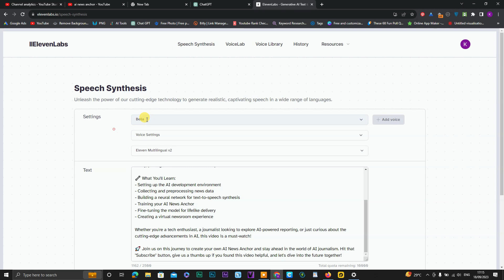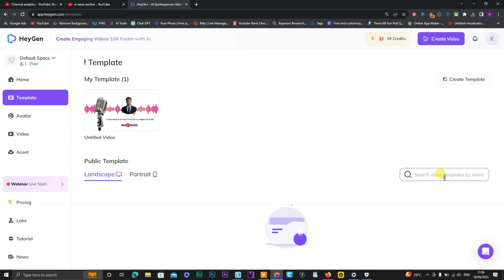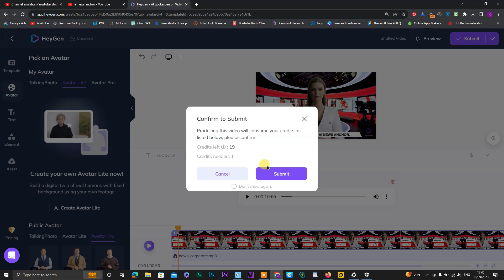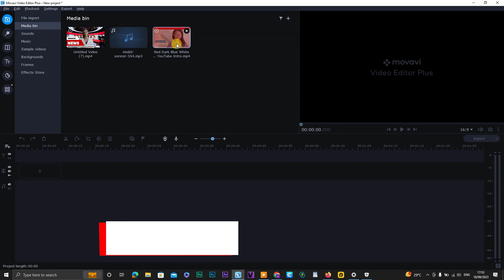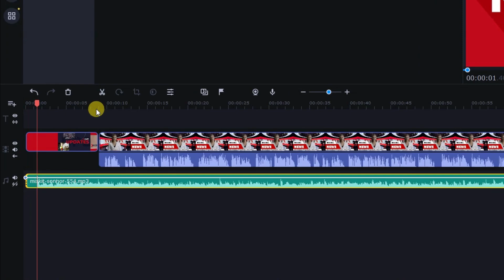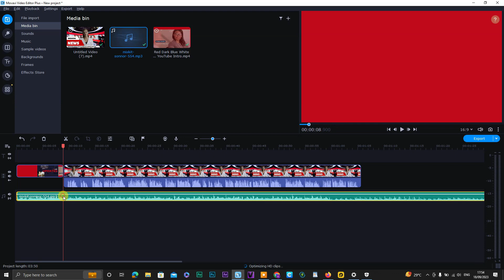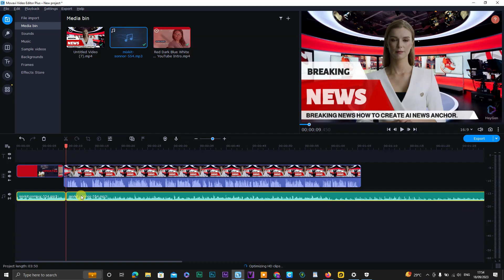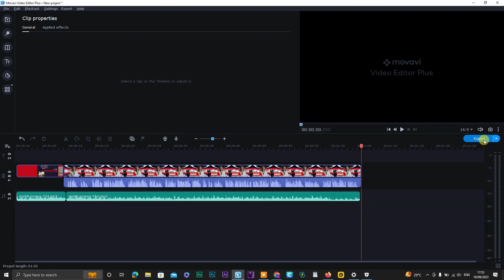How To Create AI News Anchor.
Description:
In this exciting video tutorial, we'll show you exactly how to create your very own AI News Anchor! 📰🤖

Artificial Intelligence has revolutionized the way news is delivered, and now you can join the future of journalism. We'll walk you through the essential steps, from gathering the necessary tools and data to training your AI model, and finally, putting it to work as a virtual news presenter.

🔧 What You'll Learn:
- Setting up the AI development environment
- Collecting and preprocessing news data
- Building a neural network for text-to-speech synthesis
- Training your AI News Anchor
- Fine-tuning the model for lifelike delivery
- Creating a virtual newsroom experience

Whether you're a tech enthusiast, a journalist looking to explore AI-powered reporting, or just curious about the cutting-edge advancements in AI, this video is a must-watch!

🚀 Join us on this journey to create your own AI News Anchor and stay ahead in the world of AI journalism.

🢃  Other AI Videos You May Like  🢃